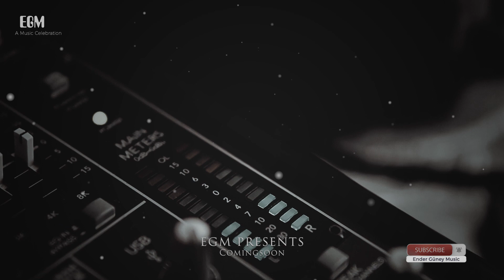Coming Soon ♫ Yakında! ♫ BEST Epic Cinematic Trailer ♫ EGM Presents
Motivational music,
Trailer music,
Cinematic music,
Movie soundtrack,
The soundtracks of the TV series,
Piano music,
Dramatic Music,
Instrumental Music,
Workout - GYM Music,
Ambient Music,
Trending,
ender guney,